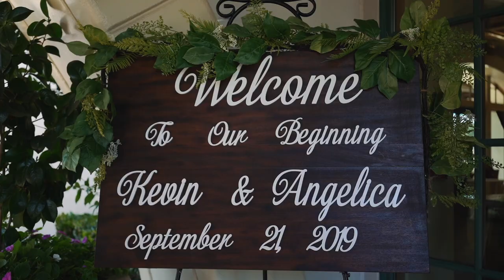The Silveira's Bridge's Golf Club Wedding Video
Check out more from the Silveira’s Bridges Golf Club wedding on our Instagram wedding on our Instagram or search: @mattervideo )

Music: "Take My Hand (SVVN Remix)" - Secret Naion; “Not Gonna Let You Go” – The Light The Heat (licensed through The Music Bed membership)

Camera/equipment specs: Sony A7III (3), Sony a6500, Sony A7Sii, Sony A7R, 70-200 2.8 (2), Zeiss 35mm 2.8, Sigma 19mm, Sony GM 24-70, DJI Mavic Pro 2, Letus Helix Jr, Rode Smartlav, DJI Osmo